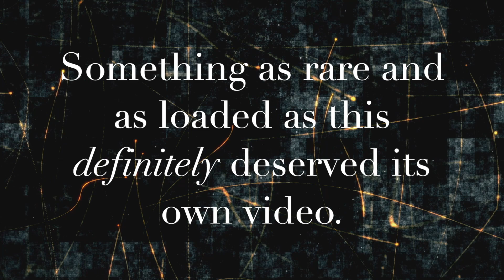FEATURE VIDEO: The Buick Regal!